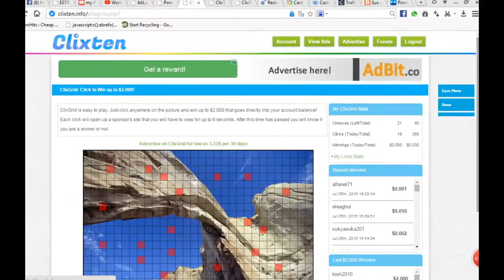EBOOK SEGREDOS DA INTERNET PT 2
sites de cadastro
trafficmonson
ebook 2

ebook 3